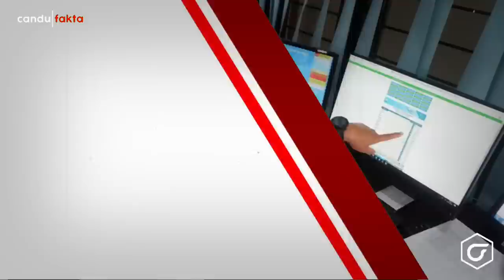🔴 LIVE Gerhana Bulan Penumbra 5 Mei 2023, Gerhana Bulan Hari Ini